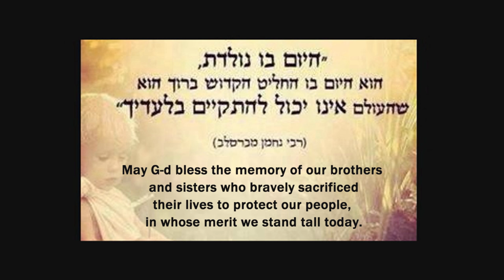Song to my Brother - Isaac Bitton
By Issac Bitton